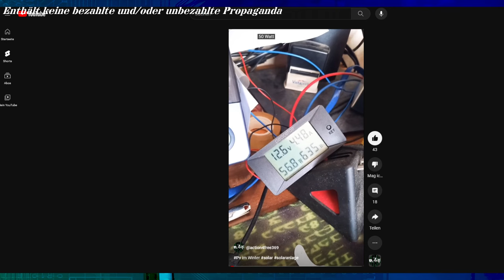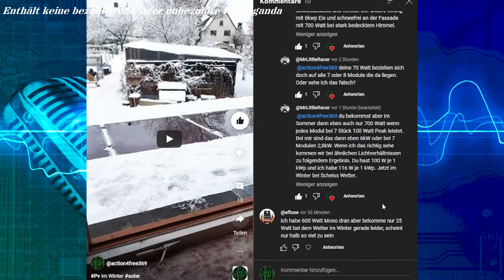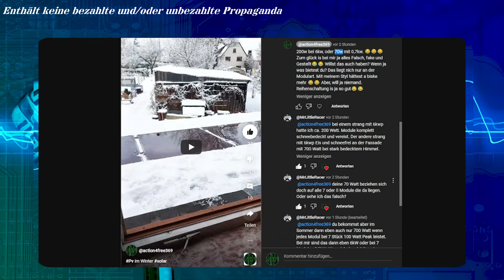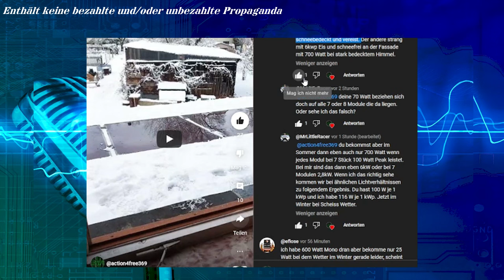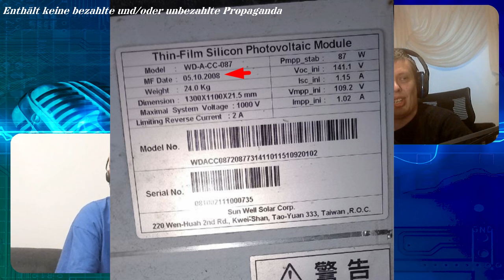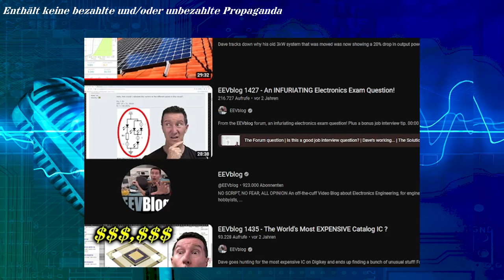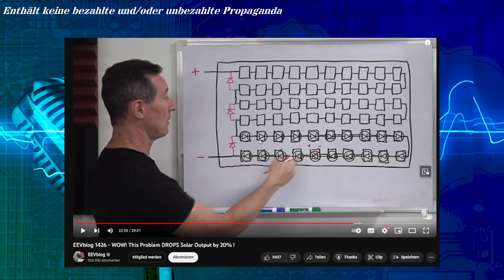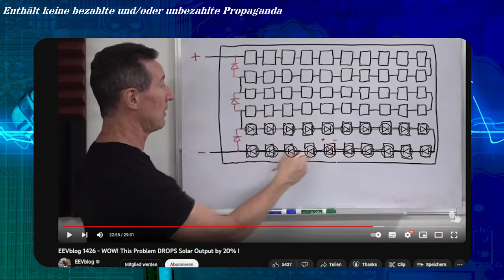Solarbetrug aufgedeckt: Ein Blick hinter die Panels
Links:

Min 1:31

Min 10:42

Min 34:21

Min 37:23

Min 41:38

 "Looper A4F"